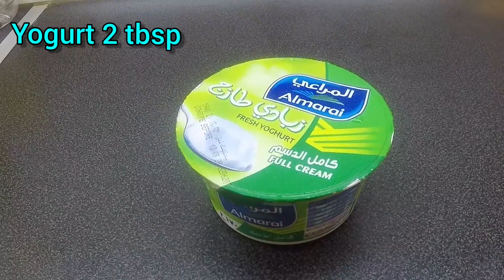Prawns Biryani || Shrimp Biryani || Biryani Recipe